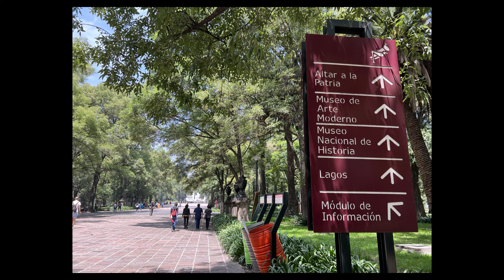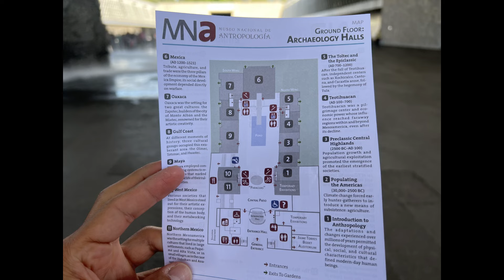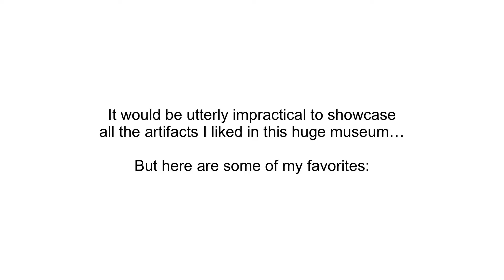Mexico City | Part 2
Although the main scope of my travels is usually photography, Mexico in particular is a splendid place to taste incredible food and to discover its profound pre-colonial and colonial history through museums and archaeological sites. Thus, in the second part of my trip to Mexico City, I explored deeper into cathedrals, museums and archaeological sites.

Despite the fact that museum pieces are not my main interest in photography, I share some images of the most fascinating pieces I contemplated, among other travel photography images I managed to take along the way. Lastly, I share my impressions as a tourist about the food and sense of safety while traveling in Mexico City.

Here is a timestamp table for the main points of the first two days of the trip:
00:00 Mexico City Part 2
00:46 Chapultepec Castle
04:09 Teotihuacan
07:54 Basilica de Guadalupe
09:39 National Museum of Anthropology
13:46 Soumaya Museum
15:12 About food and sense of safety

For more travel photography and videography content, check out this channel,